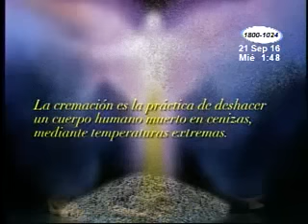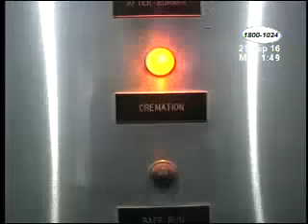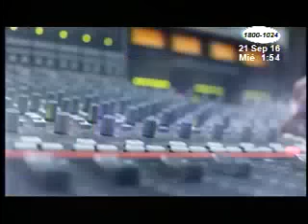Reportaje especial: La cremación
Un reportaje sobre la cremación. "De polvo vienes y en polvo te convertirás"